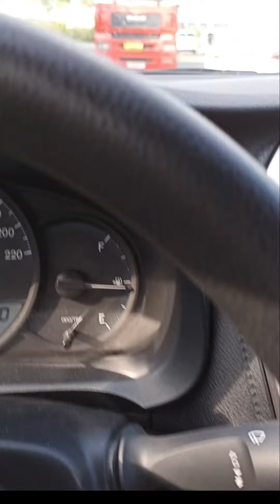HALA COUNTER FLOW PA😡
COUNTER FLOW